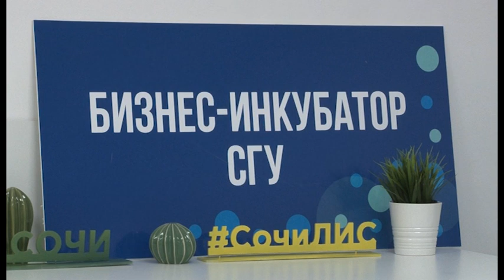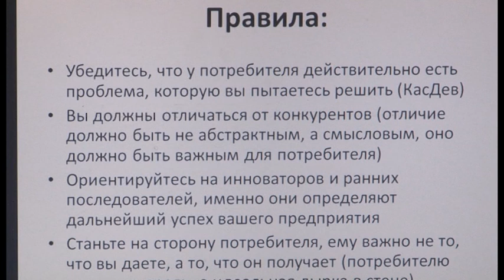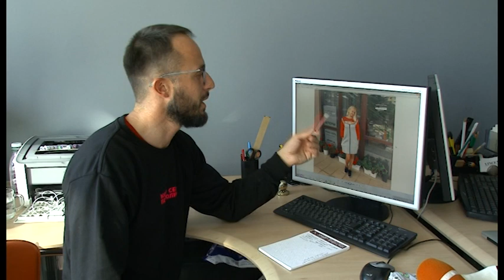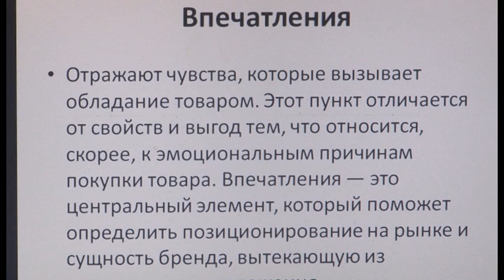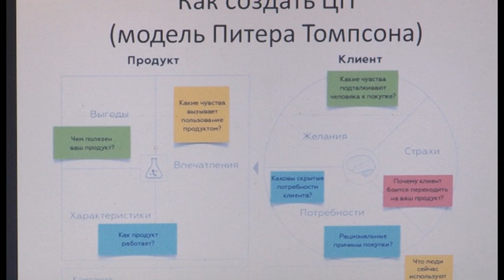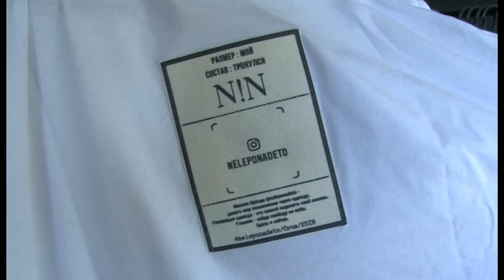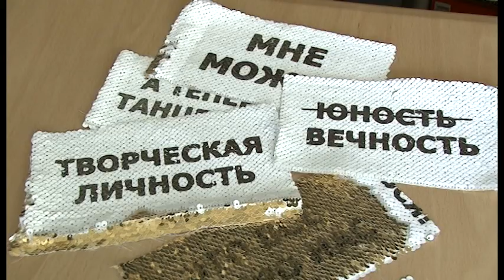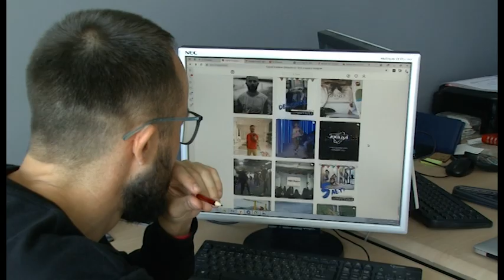"В курсе": сочинcкий дизайнер Сергей Копейкин. Модульная и говорящая одежда "Neleponadeto"